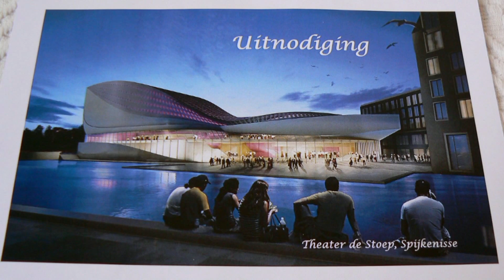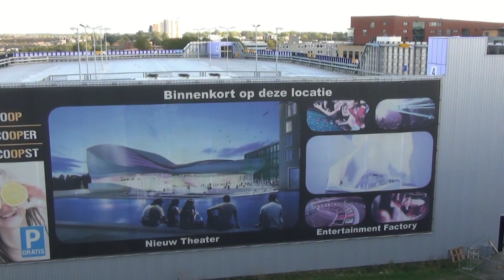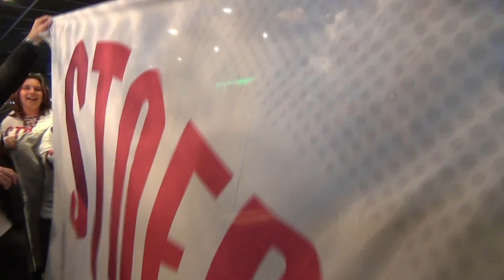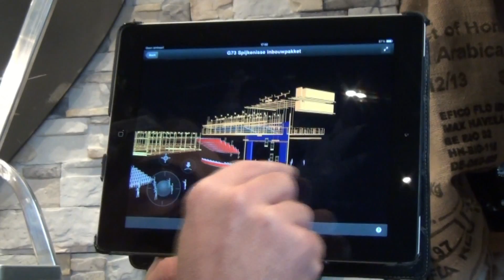VORMvideo - bouw theater de Stoep deel 13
Op 30 oktober 2013 werd het hoogste punt bereikt van de nieuwbouw theater de Stoep.

Dit werd gevierd met diverse genodigden. Wethouder Kees Dijkman en Hans Meurs, directeur van VORM bedrijven openden dit bijzondere moment op een een spectaculaire wijze. Tevens werd de nieuwe huisstijl gepresenteerd. In het pand zit maar liefst 900.800 kilo staal verwerkt. De opening vindt plaats op 9 oktober 2014.

Met dank aan Roel van Deursen voor de beelden.